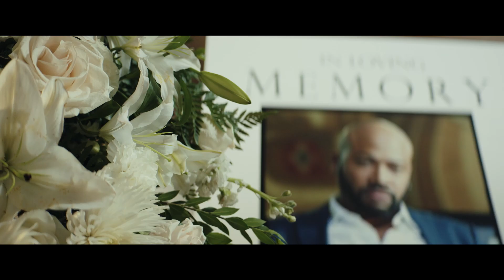'True to the Game 2' Trailer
'True to the Game 2', picks up a year after the first installment
of True to the Game, following the the lives of the characters
affected by Quadir’s murder.

Stars: Vivica A. Fox, Andra Fuller, Rotimi, Jeremy Meeks